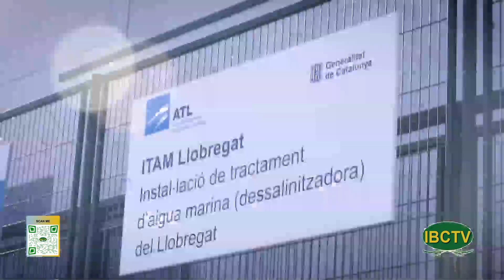Thoi Su Buoi Chieu 01 19 2024 Part 1